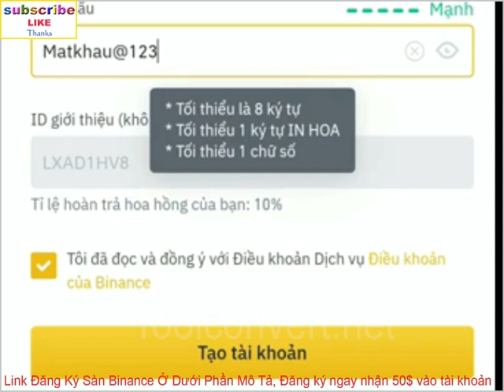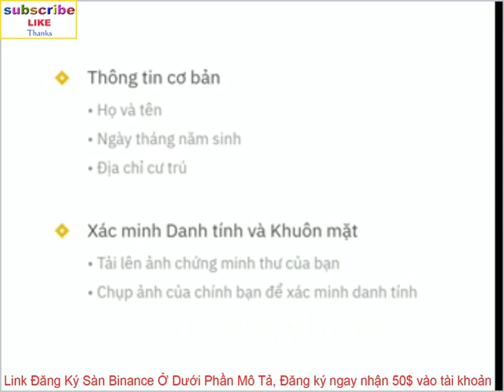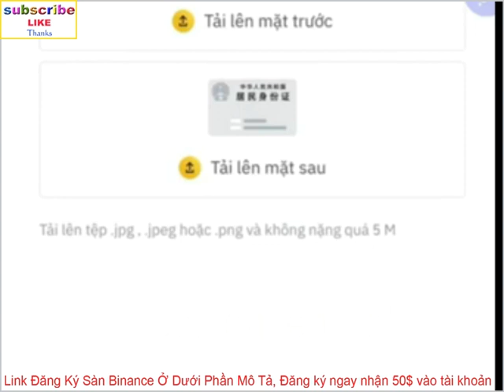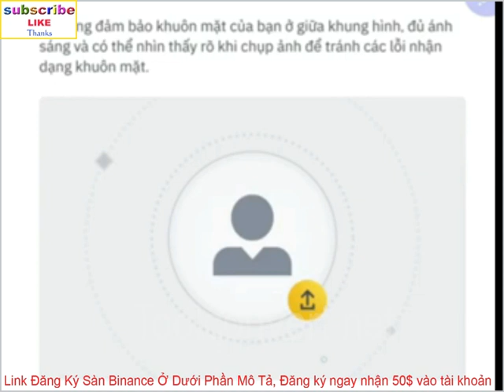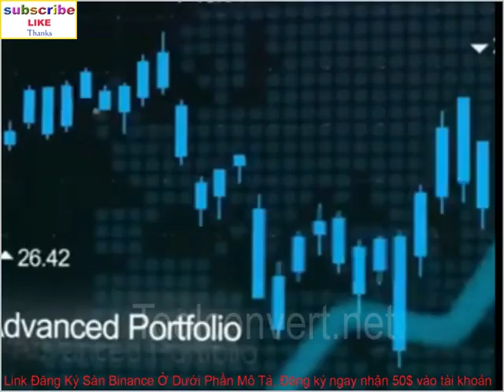Sàn giao dịch BINANCE là gì Cách đăng ký GIẢM PHÍ GIAO DỊCH trên sàn BINANCE